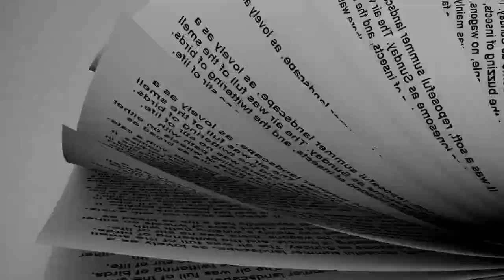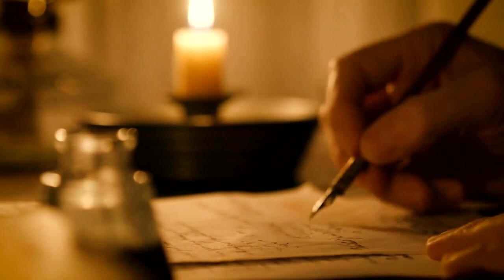George Washington never chopped down a cherry tree!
Have you ever heard the story of George Washington chopping down a cherry tree and admitting “I cannot tell a lie” when caught? Did you know it was completely fabricated?

If you enjoyed this short clip, keep an eye out for my forthcoming “Delaware from Railways to Freeways,” where I keep the fibbing to a bare minimum. Due out Christmas 2023.